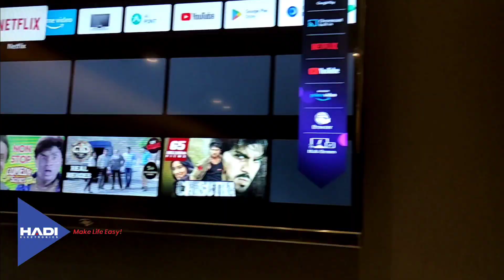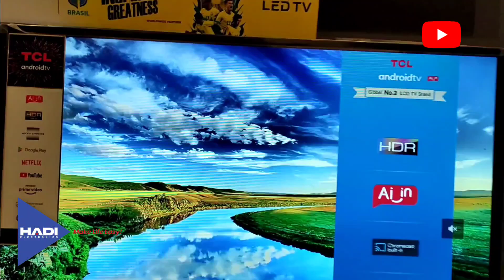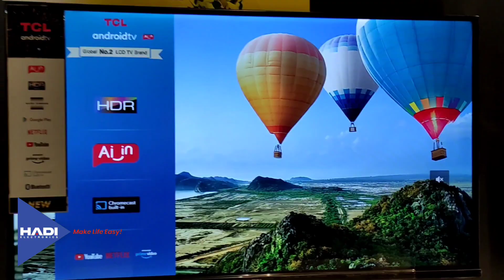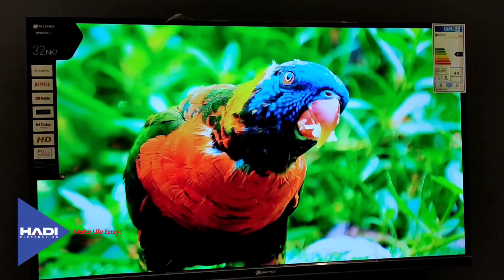LED 32" Multynet | Haier | Orient | Ecostar | Sharp | TCL | Itel | Dawlance | Hisense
HADI ELECTRONICS MULTAN